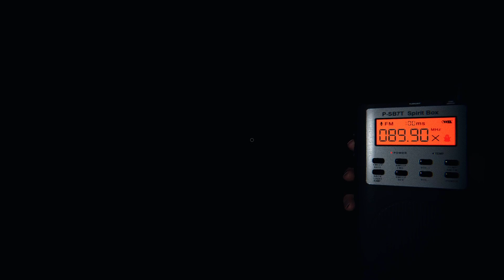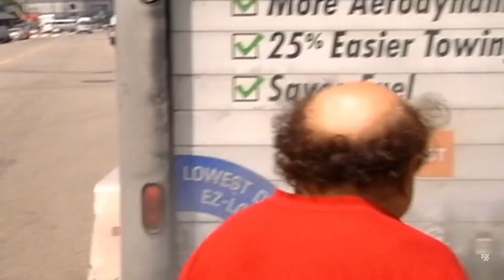We Become Ghost Hunters For Christmas! (Phasmophobia)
Our new podcast where we have loads of guests, and great times all around.

Thanks to Joe for helping out!